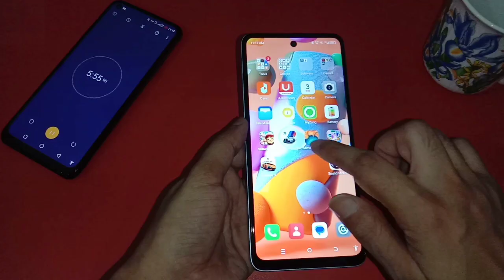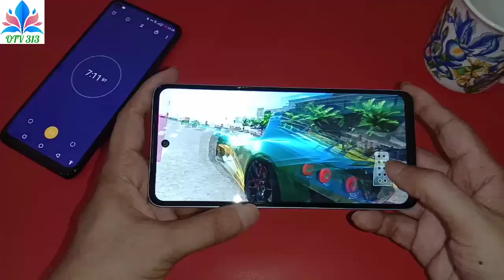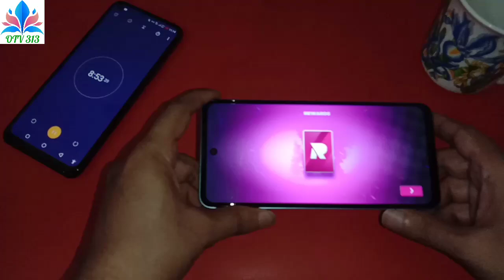tecno spark 20 pro gaming test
NETWORK Technology
Weight -
MAIN CAMERA Dual 108 MP, f/1.8, (wide), 1/1.67", 0.64µm, PDAF
2 MP, (macro)
Features Quad-LED flash, HDR
Video 1080p@30fps
SOUND Loudspeaker Yes, with stereo speakers
3.5mm jack Yes
Positioning GPS, GLONASS
NFC Yes
FEATURES Sensors Fingerprint (side-mounted), accelerometer, proximity, compass
MISC Colors Moonlit Black, Frosty Ivory, Sunset Blush, Magic Skin 2.0 Green
Models KJ6

how to system update tecno spark 4 spark 5 camon 12 pro camon 15 pro pop 4
how to software update tecno spark 6 go camon 16 pouvoir 4 pro spark power 2 pova
tecno mobile system update how to system update tecno spark 7 pro spark 8 pova 2 camon 17 pro
tecno mobile software update how to update software tecno spark 9 pro pop 5 pova 3